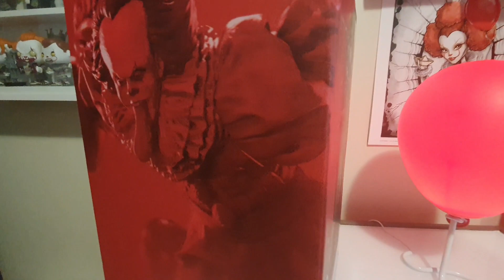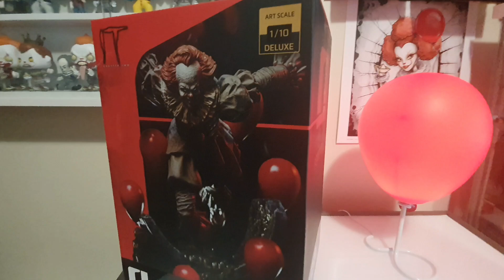Pennywise Deluxe Art Scale 1/10 It Chapter Two Iron Studios🤡